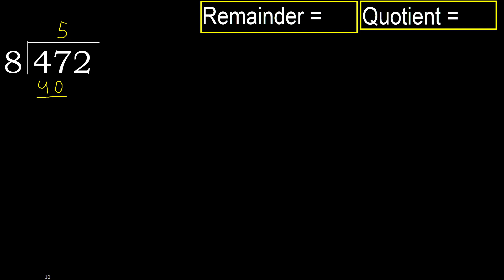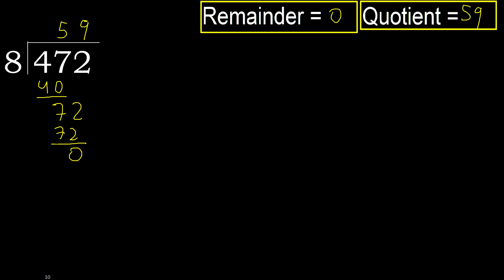Divide 472 by 8 , remainder . Division with 1 Digit Divisors . How to do